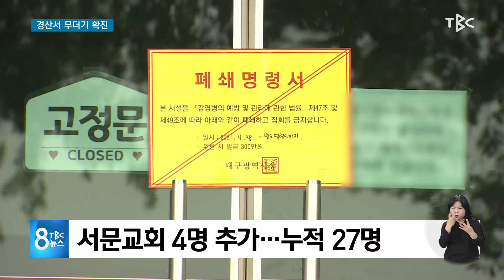경산서 무더기 확진 210430 [TBC-띠비띠]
경산에서만 17명 신규 확진